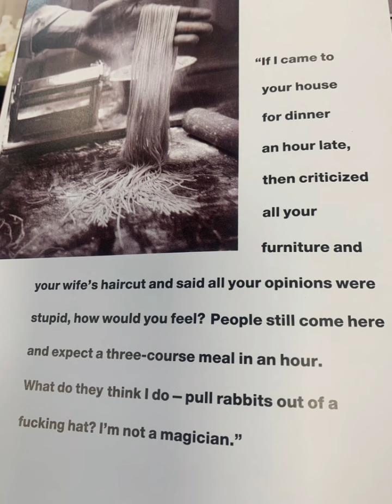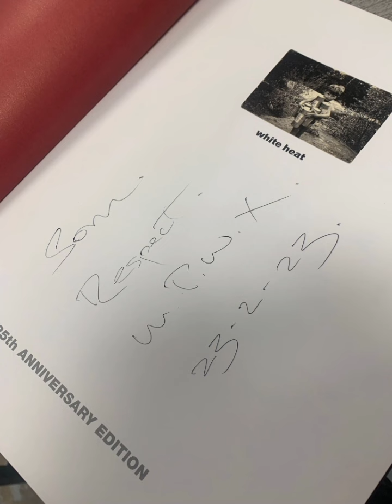A day with Marco pierre White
Check out this great video on me and sam when we went to see Marco pierre White at CAMPBELL'S brothers